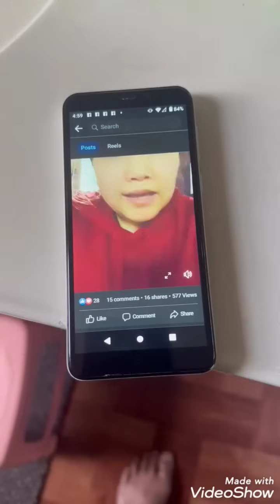28/10/2023 KTLA- Thu Koh_ Phay Aung Message To NCA+ KNLA Brigade (4)